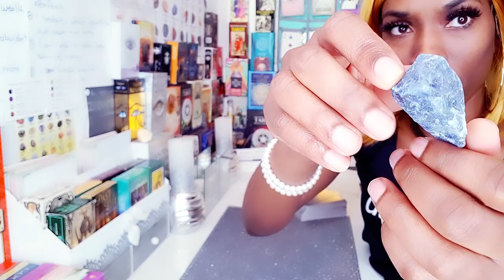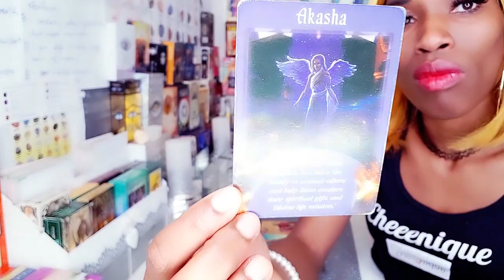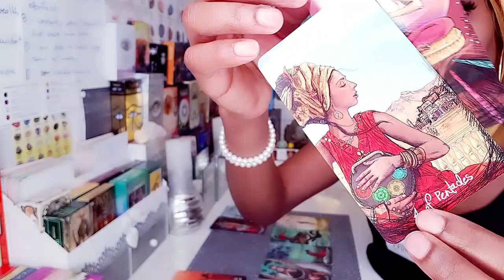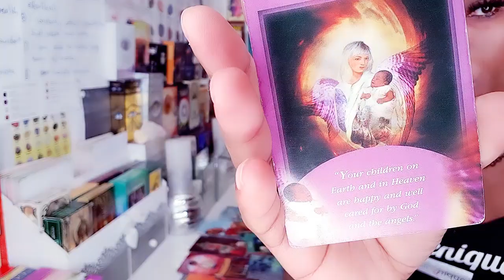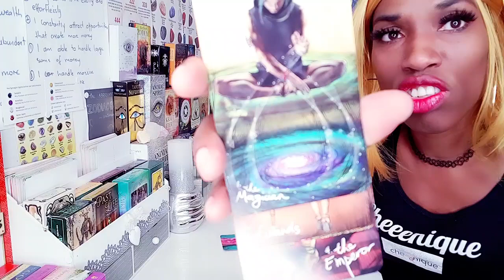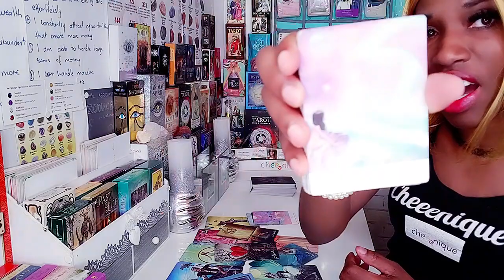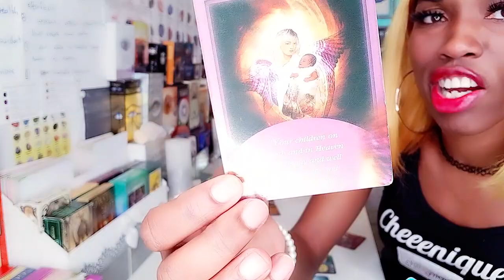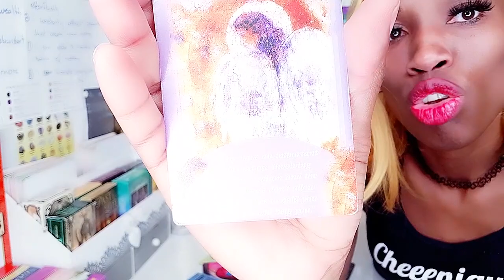How to improve your health now? Pick a card! Timeless!